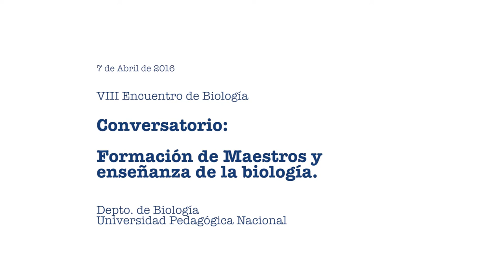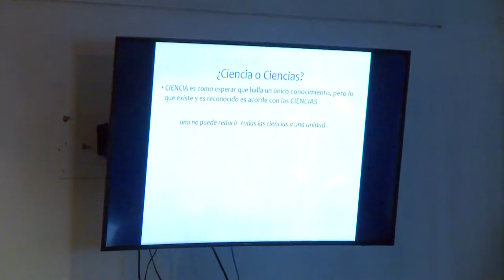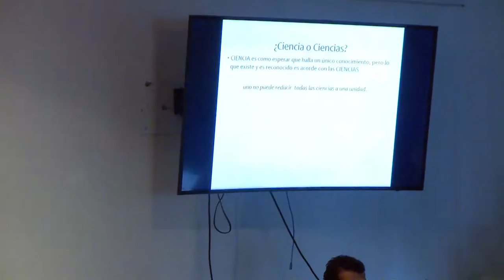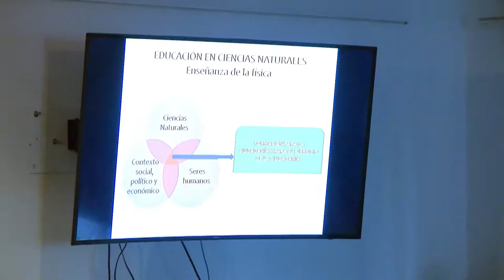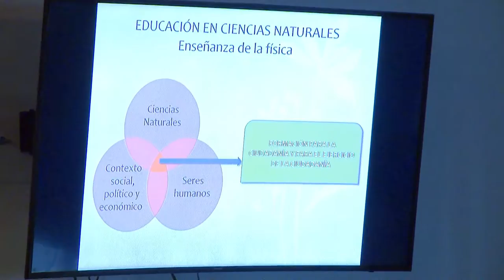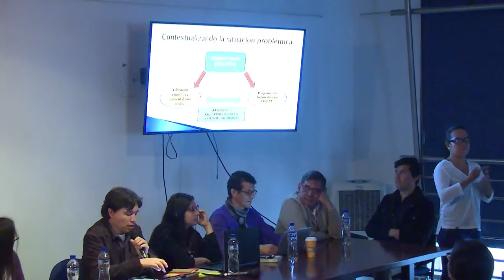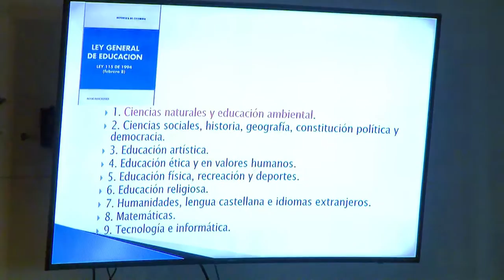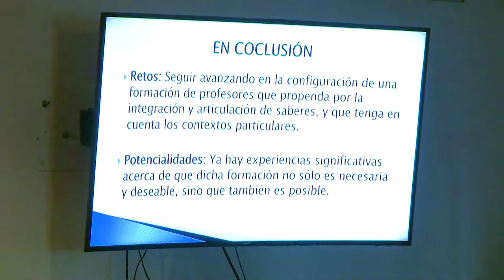VIII Encuentro Biología Universidad Pedagógica Nacional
Conversatorio: "Formación de maestros y enseñanza de la Biología". Ponentes:  Isabel Barragán, Steiner Valencia, Alejandro Castro, Jenny Duarte, Rómulo Gallego.